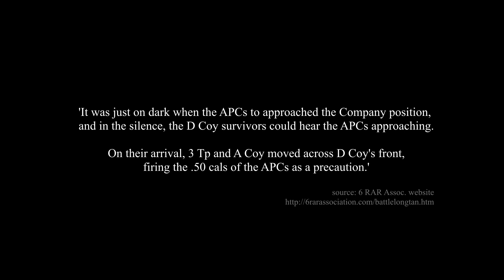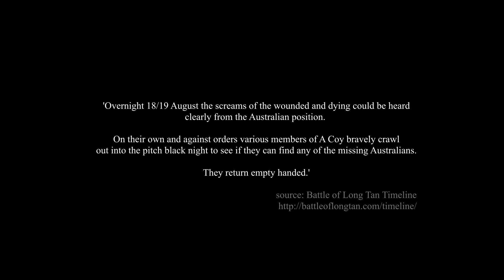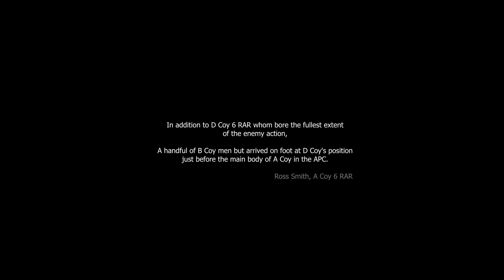Veterans Film Festival NEWSREEL S01E02